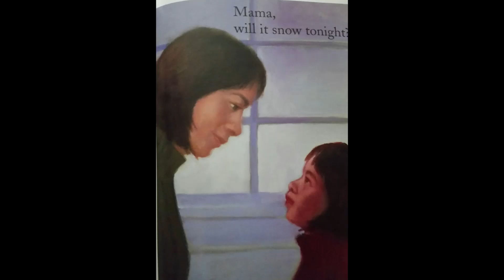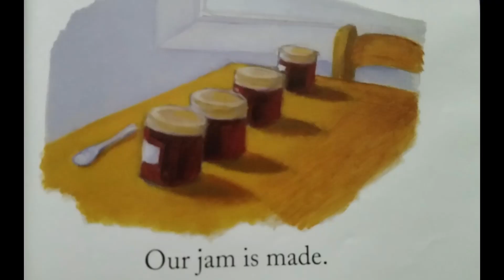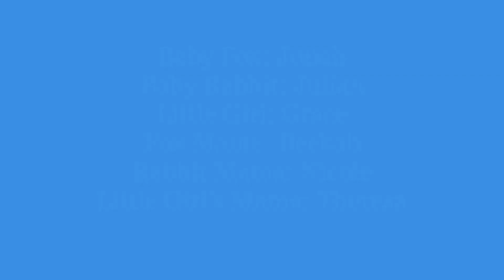Mama Will It Snow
Three mamas help their children know when it will snow.